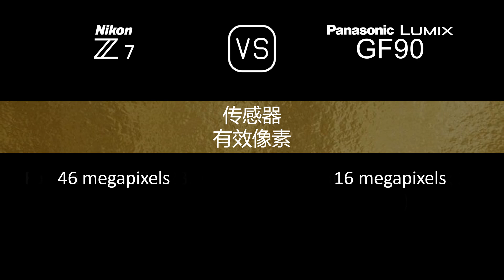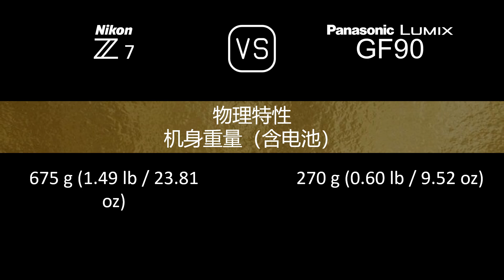Nikon Z7 与 Panasonic Lumix GF90 的规格比较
本视频是 Nikon Z7 与 Panasonic Lumix GF90 的功能概述和规格比较 (comparison of specifications)，希望对您有所启发。感谢您的支持。

00:24 推出
00:32 机身
00:41 传感器
01:05 图片
01:21 光学与对焦
01:50 屏幕
02:10 取景器
02:26 摄影功能
03:27 录像功能
03:43 贮存
03:47 连接性
04:16 物理特性
04:36 杂项